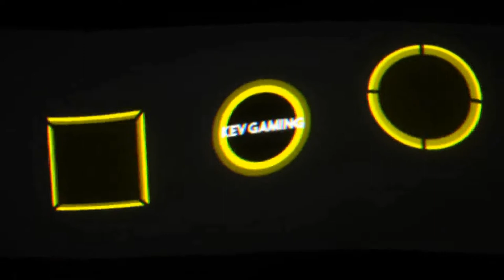Need for Speed Hot Pursuit Remastered #35 Cops Charged Attack & More Haste ; Less Speed